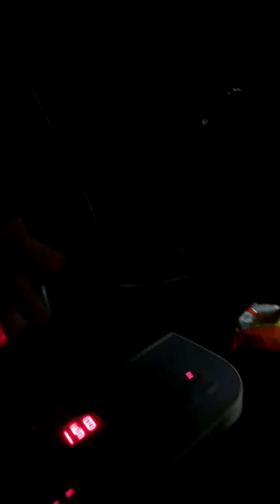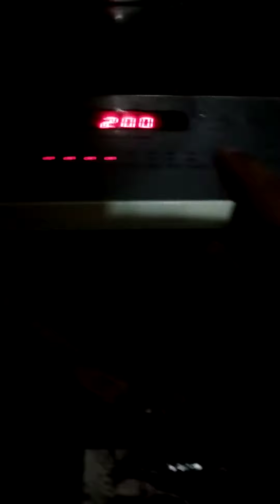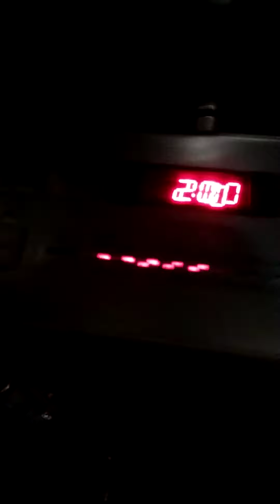how to make yippee Maggie with my sister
hlo gies